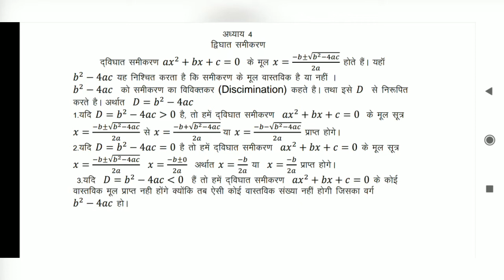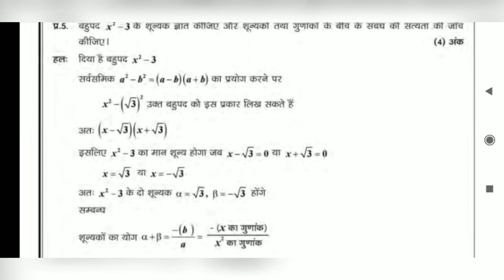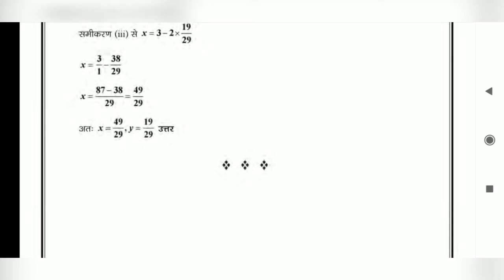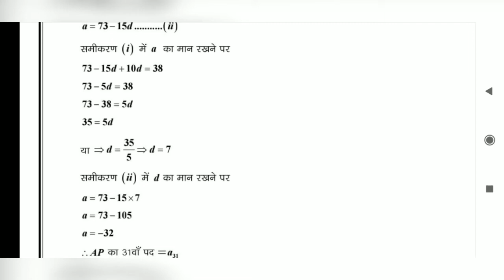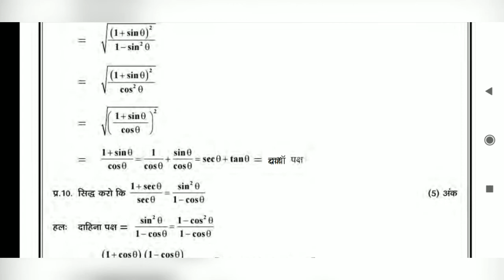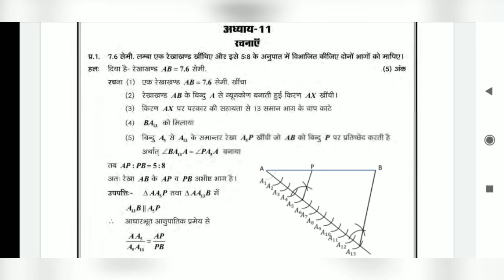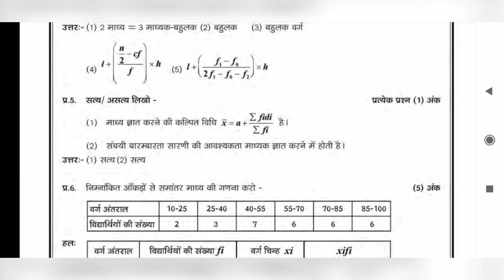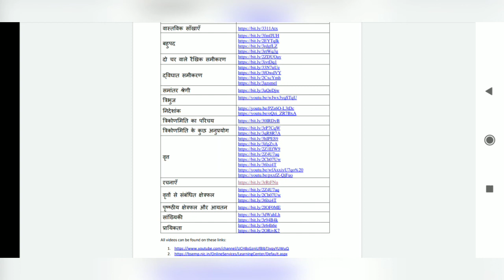Class 12th राजनीति विज्ञान के सॉल्ब पेपर